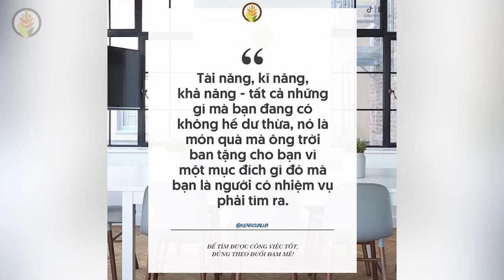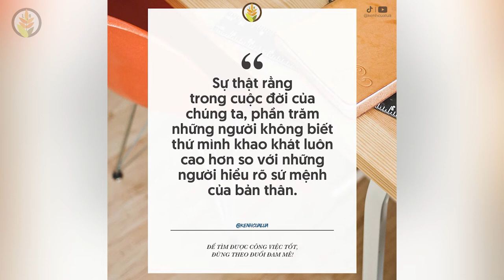Để Tìm Được Công Việc Tốt Đừng Mãi Theo Đuổi Đam Mê